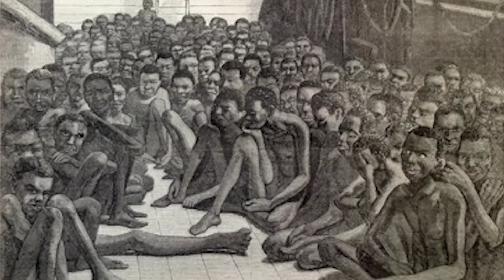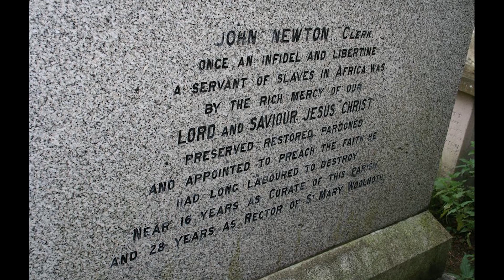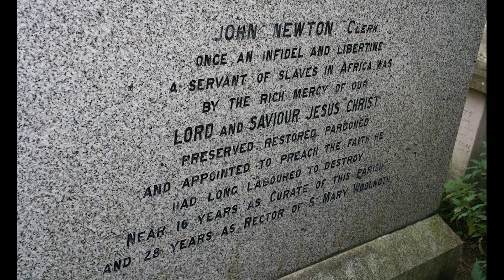A VERDADEIRA história de AMAZING GRACE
Curso Gratuito por e-mail, Faça parte do TeamAlabama e receba o material das aulas para turbinar seus estudos.

Edição
▶ Mauricio Alabama